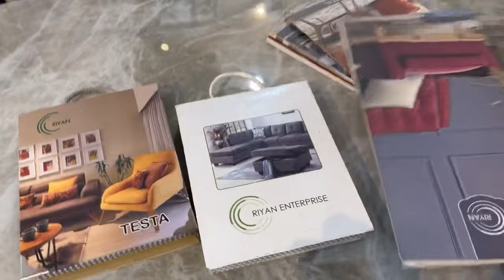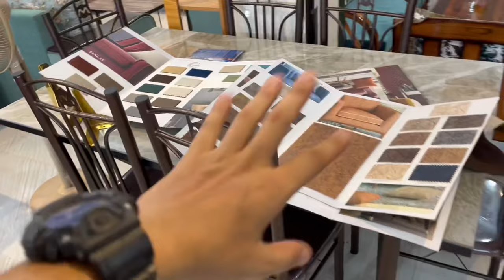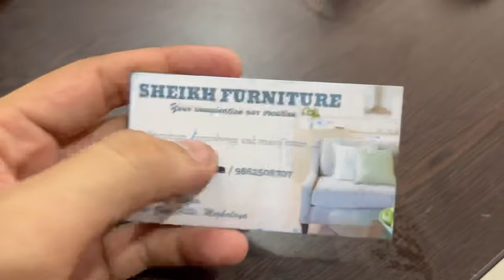Welcome to Sheikh Furniture at Chibinang Bazar | Store Tour Vlog.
Buddy

I am Faijur Rahman living in Mahendraganj, Meghalaya I love making moto vlog and Lifestyle vlogs Videos ..❣️